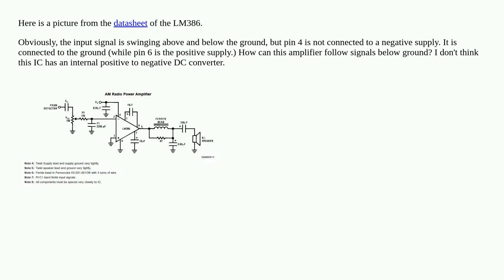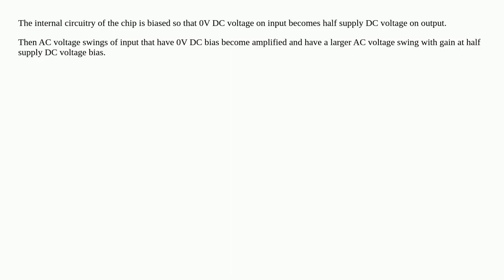How can LM386 follow a signal when it becomes negative?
A special thanks goes out to the community

  lm386 operational-amplifier power-amplifier amplifier